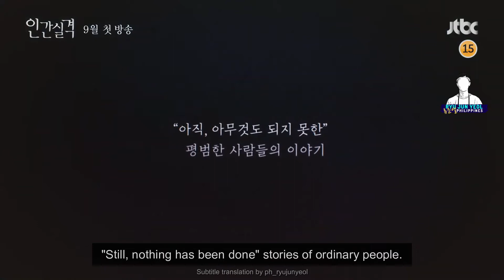[ENG SUB] 1st Teaser of 인간실격(LOST) with Jeon Do-yeon & Ryu Jun-yeol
Source: JTBC DRAMA YouTube
Translated by _ryugdr
Subbed by PH_RYUJUNYEOL
Don't forget to credit PH_RYUJUNYEOL when sharing!

We love you, Let's keep sharing to love!
Ryu Jun Yeol 류준열 Philippines